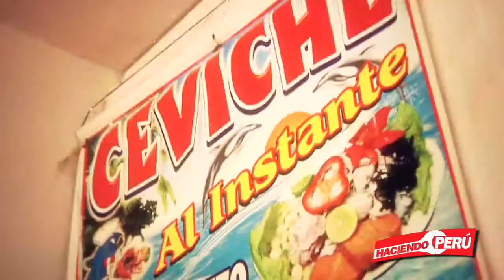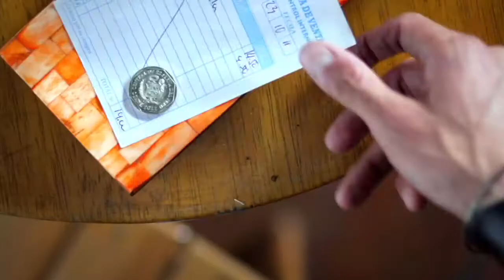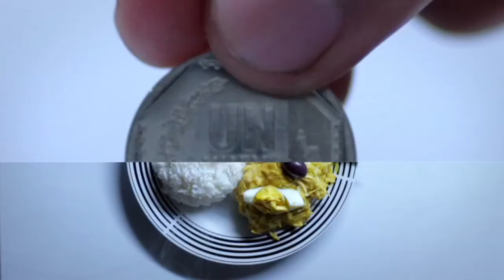Javier Swayne - A comer Pescado: P153/3